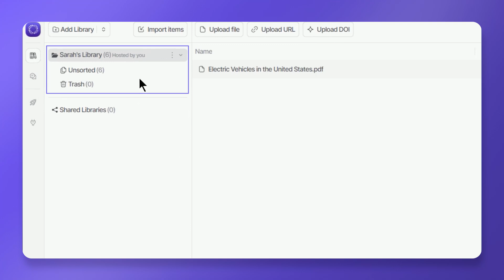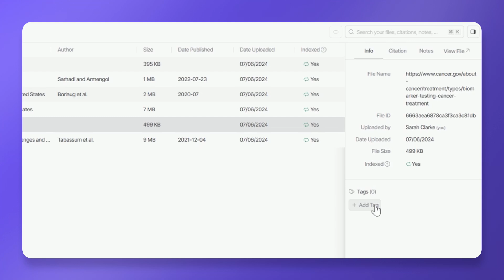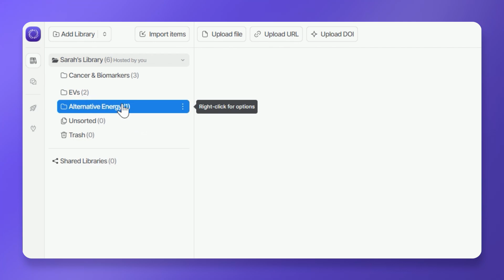Organize Your Library With Tags & Folders on Afforai (4/19)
Streamline your research materials by utilizing Afforai's folder and subfolder system, color-coded tags, and handy keyboard shortcuts for efficient organization.